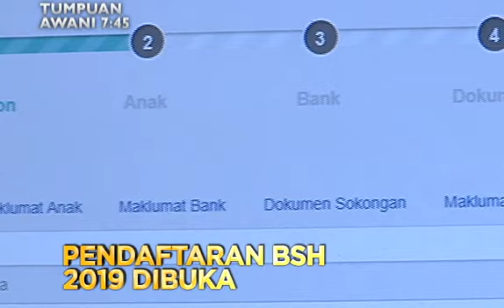Tumpuan AWANI 7.45: Pendaftaran BSH 2019 dibuka & kes Hadi saman Rewcastle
Bayaran Bantuan Sara Hidup 2019 bagi fasa kedua dan ketiga dijadual diagihkan pada Mei dan Ogos depan. Pendaftaran dan kemaskini maklumat kini dibuka. Selesaikan kes luar mahkamah. Presiden PAS Datuk Seri Abdul Hadi Awang buat keputusan tarik balik tuntutan terhadap Clare Rewcastle Brown.

Perincian lanjut dalam AWANI 7.45 dan astroawani.com.